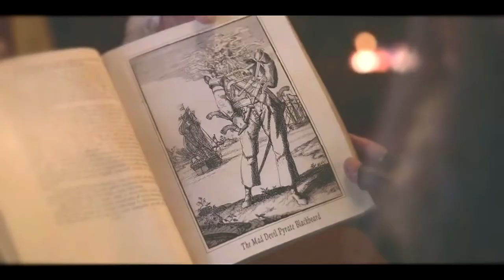running up that hill (stede and ed)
bruh i uploaded the wrong one
im going insane does anyone want anything.
show: our flag means death
stede bonnet edward teach blackbeard blackbonnet